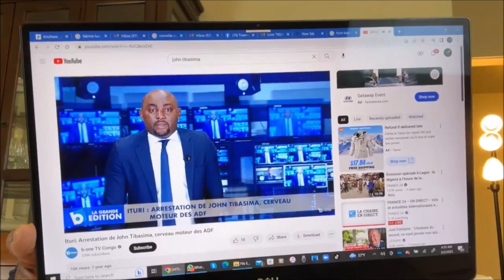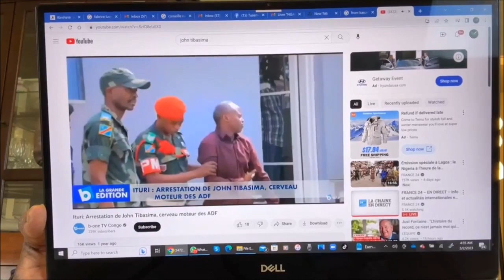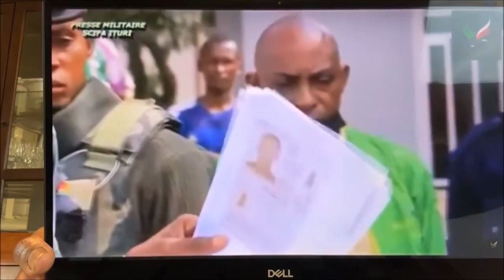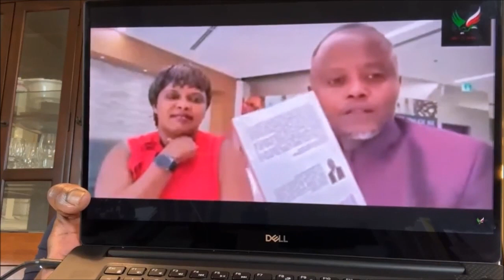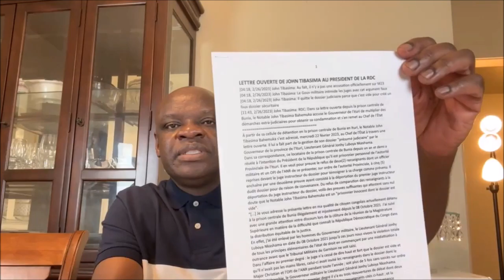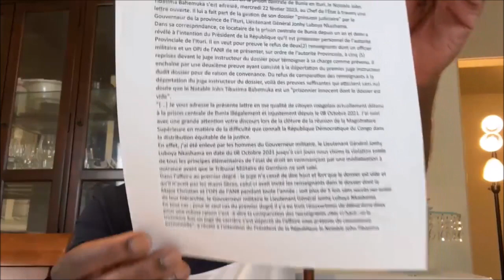BUNIA: LE NOTABLE JOHN TIBASIMA ARRETE ET EMPRISONNE SANS RAISON VALABLE